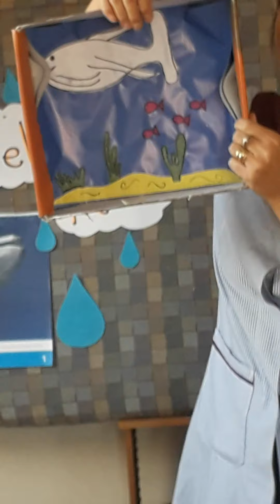Arte_ Kinder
Semana 18 al 22 Mayo